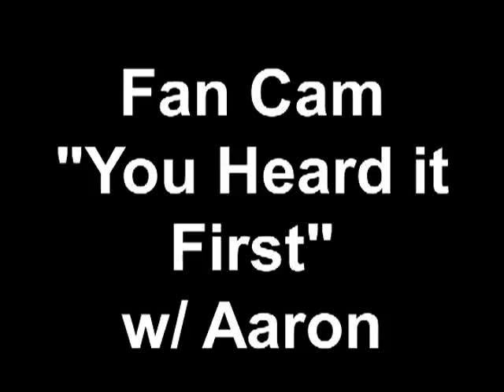Fan Cam "You Heard it First" w/ Aaron